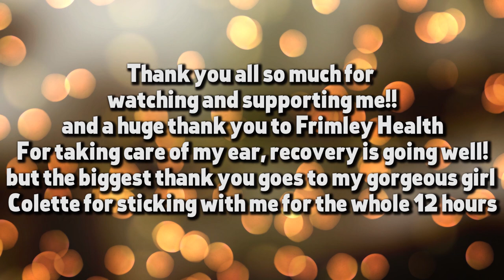Ear Surgery Fun! Vlog